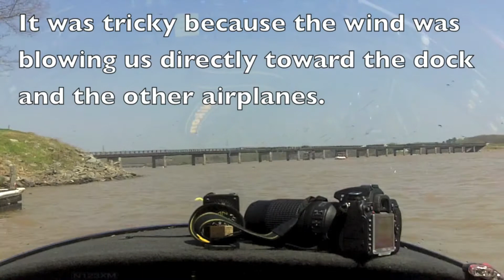Clarksville Splash-In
The town of Clarksville, VA, held its first-ever seaplane splash-in on April 12th. (Well, the main event was a wine tasting festival. The seaplanes were probably an afterthought.)

The lake was higher than usual, and the beach much smaller than anyone had expected. Seaplanes take up more room than the organizers probably expected, too, so when we arrived there was not only a lot of debris floating downstream, but no room on shore to taxi the SeaRey amphibian. Docking, as it turned out, was our only option, and the wind made that somewhat tricky because it blew us straight toward a dock (the opposite is optimum) and also toward the right wing of a Seabee amphib tied up in the next slip. Fortunately, good friends on the dock helped make us fast safely and soundly.